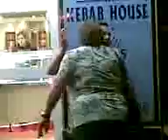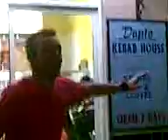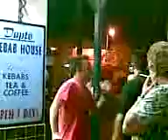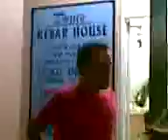pinney after the club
pinney being a funny person yewww